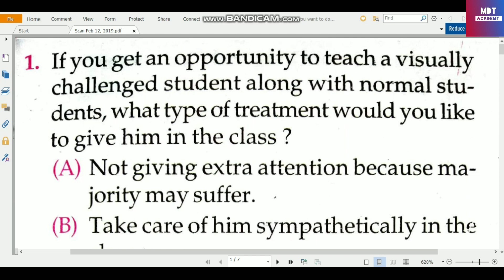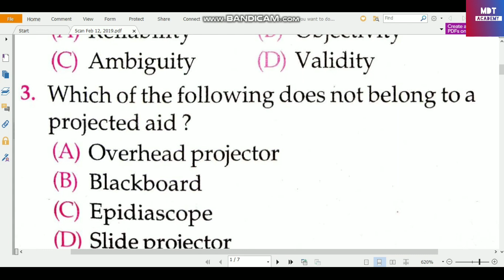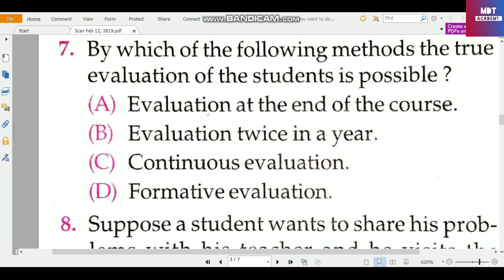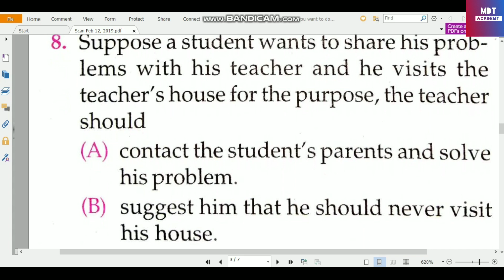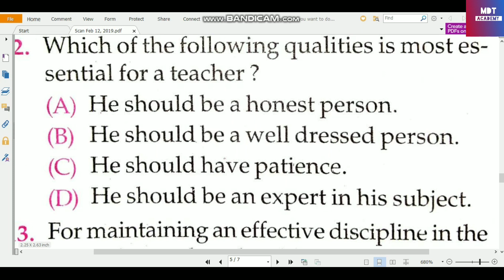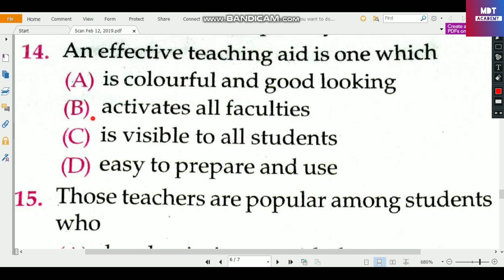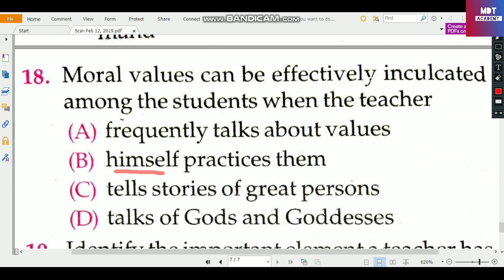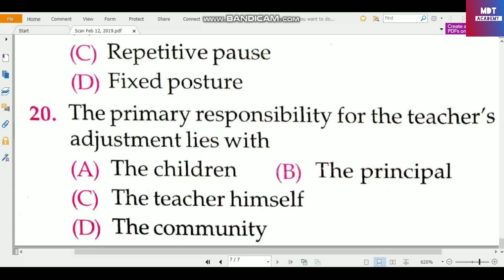SLET/NET 2019 Important Teaching Aptitude/State Eligibility Test 2019 MCQ on Teaching Aptitude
SLET/NET Important teaching Aptitude Assam State Eligibility Test Sample paper on Teaching Aptitude MCQ Questions and Answer